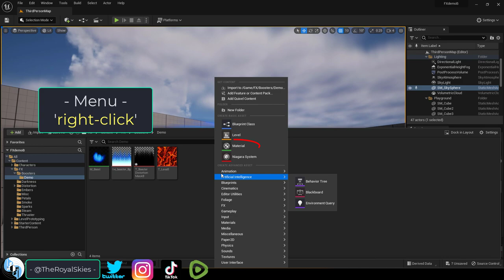Unreal5 VFX: Jet-Thruster AIR-DISTORTION -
Here's the easy way to distort the air around your booster material effects in Unreal-5!!